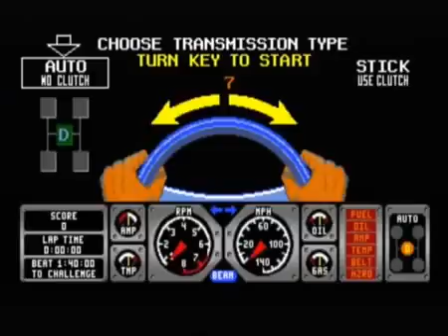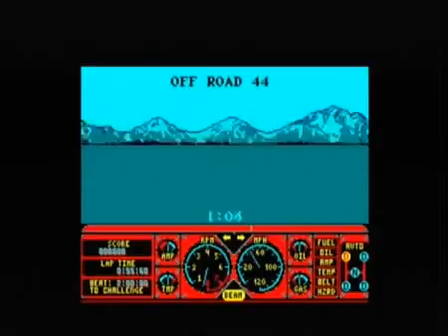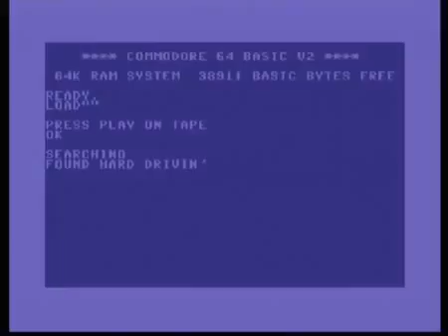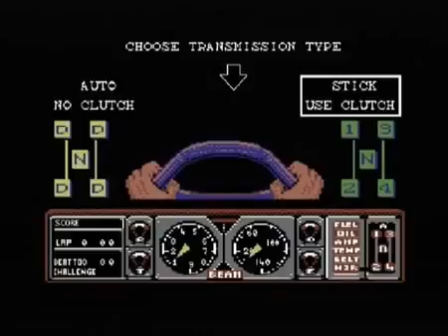Hard Drivin on Genesis/Lynx/CPC 464/Spectrum/C64